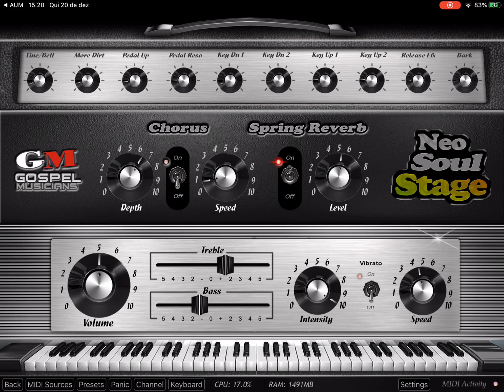App Neo-Soul Keys Stage HQ (iPad5 - Zé Osório)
Piano "Stage" do musical app Neo-Soul Keys, áudio gravado pelo musical app AUM, imagem gravada diretamente da tela pelo iPad 5 MIDI no teclado Roland A30 por José Osório de Souza, execução e tema original.